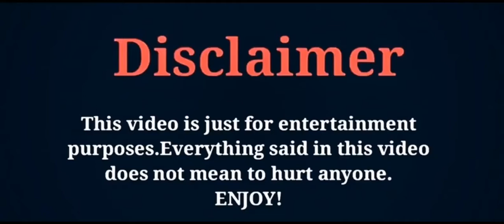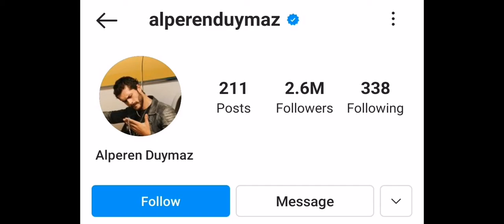Alperen Duymaz Lifestyle, Age, Girlfriend, Hobbies, Biography, Net Worth, Height, Facts, ZK Creation